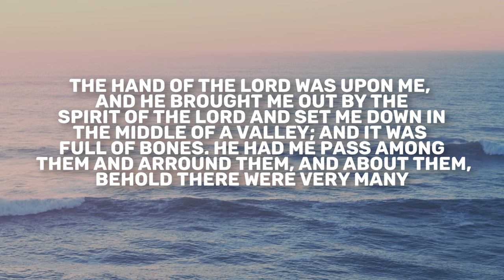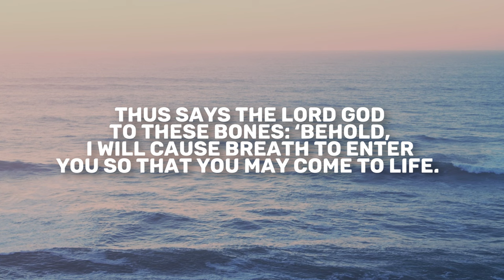Ezekiel 37 | Daily in the Word | Pastor John Spencer